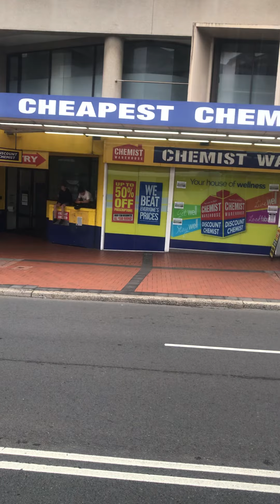Bus tech XDI 35 To Win Stadium